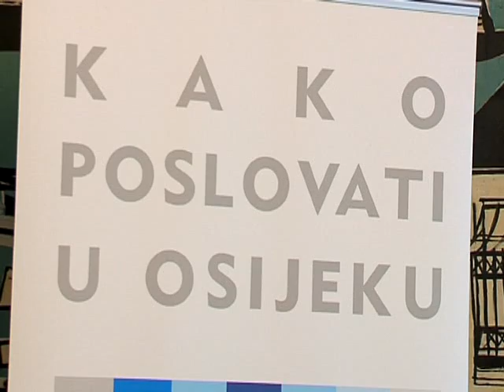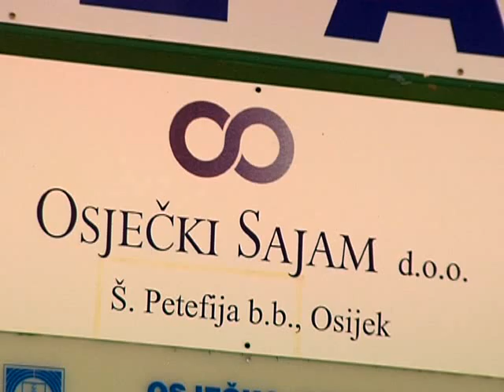26.05.2010. Osječka televizija, Osijek - Vijesti